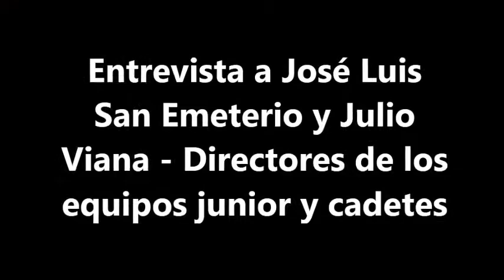Entrevista a Roberto San Emeterio, José Luis San Emeterio y Julio Viana